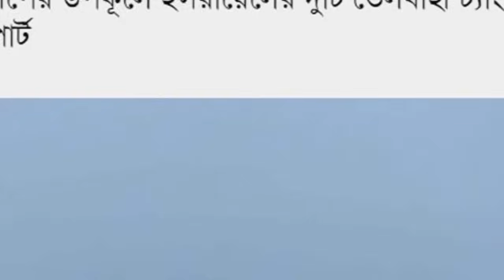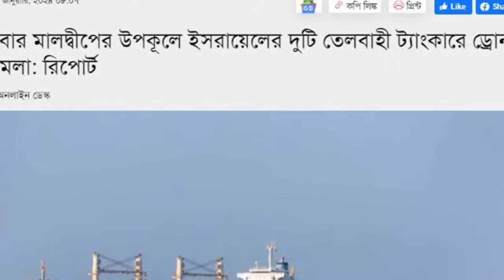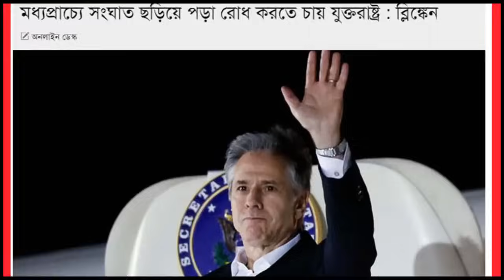আন্তর্জাতিক খবর Today 07 Jan 24 BBCnews আন্তর্জাতিক সংবাদ antorjatik sambad বিশ্ব সংবাদ ajker world